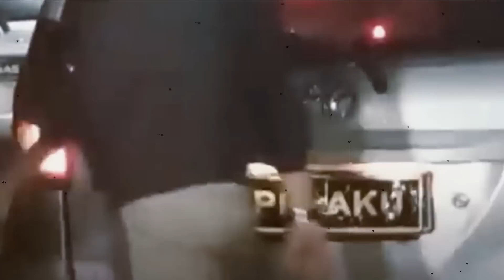JOKOWI MAKIN MALU !!! JELAS KASUS KM 50 MELANGGAR HAM BERAT TETAP SAJA DI TUTUPI ???